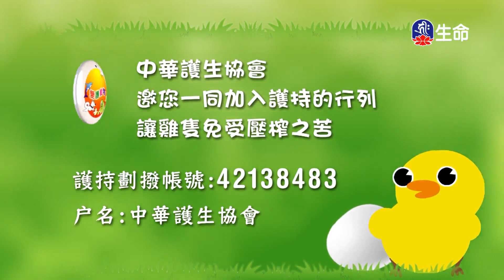蓮師文武百尊灌頂開示(4)噶千仁波切-4_般若講座_(lifetv_20200625_21：45)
般若講座_蓮師文武百尊灌頂開示(4)噶千仁波切。